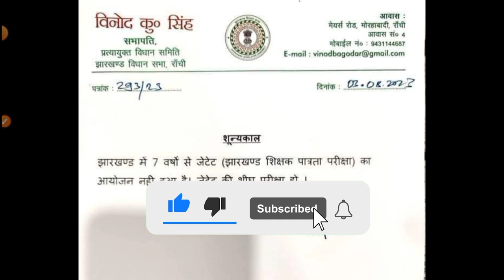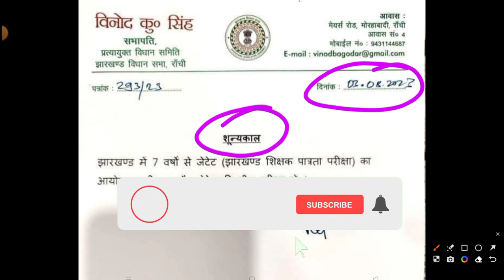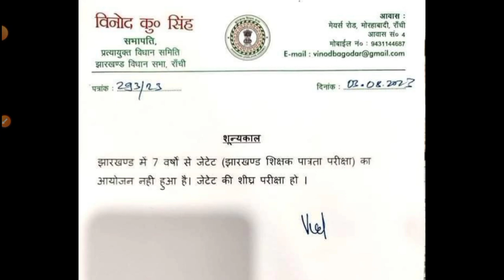JTET LATEST UPDATE | JTET NEWS TODAY | IS CTET ALLOWED IN JHARKHAND TEACHER RECRUITMENT 2023